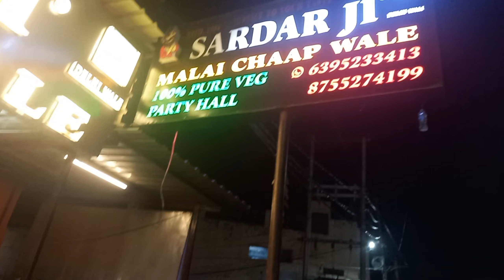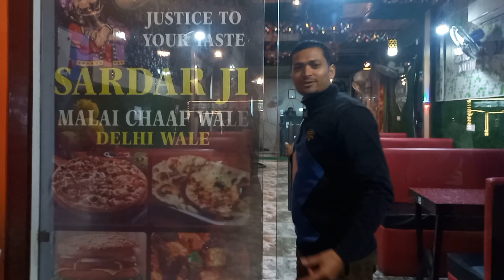Sardar Ji Restaurant Baraut || सरदार जी मलाई चाप वाले ||बडौत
Sardar Ji Restaurant Baraut restaurant baraut kidsfunbyaradhya सरदार जी मलाई चाप वाले बडौत # Restaurant baraut anujvlogs aradhya Malaichaap chaap Platform bholenath baghpat up-17 Baraut Restaurant